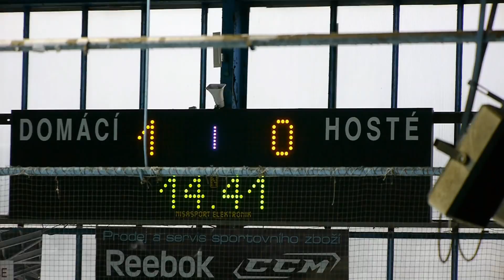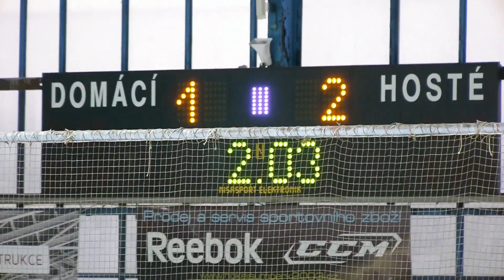20151015 MU HC MD Šumperk : HC PSG Zlín ELMD-V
Mladší dorostenci otočili zápas v Šumperku

David Šimon
Z l í n - V 10. kole ELIOD extraligy mladšího dorostu dokázali posedmé v řadě svěřenci Tomáše Valáška zvítězit a v tabulce se drží nadále na druhé příčce za Vítkovicemi, které mají stejný počet bodů. Šumperk sice od 1. třetiny vedl, ale výborně chytající Venouš, který v zápase předvedl 51 úspěšných zákroků, ve třetí části dvakrát inkasoval. Srovnat se povedlo Zmeškalovi a s blížícím se závěrem udeřil Světlík, který rozhodl o vítězství Zlína.

Hokej Šumperk
1:2
Zlín
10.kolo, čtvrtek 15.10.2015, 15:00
Třetiny: 1:0, 0:0, 0:2 Branky a nahrávky: 14. Habrman (Krč) – 47. Zmeškal (Fajkus), 58. Světlík (Sedláček, Dřímal). Rozhodčí: Kika – Nazad, Novotná. Vyloučení: 3:3 navíc Janošek (ZLN) 10 min OT. Využití: 0:0. V oslabení: 0:0. Diváci: 45. Střely na branku: 20:53. Průběh utkání: 1:0, 1:1, 1:2.
Hokej Šumperk
Hokej Šumperk: Venouš – Rutar, Jureček, Habrman, Uhlíř, Moučka – Haluza, Kaplan, Krč, Scheuter, Žižlavský, Mácha, Štrbík, Dudycha, Vintr, Moravec.
Zlín
Zlín: Kořének – Havlík, Janošek, Dřímal, Jaroněk, Prchal – Suhrada, Luža, Mynář, Mlýnková, Pröschl, Světlík, Nesrsta, Dřímal, Sedláček, Fajkus, Kristek, Zmeškal.

Tomáš Valášek (HC PSG Zlín): "Náš výkon nebyl optimální. V posledních zápasech se trápíme jak herně, tak hlavně v koncovce. Pozitivní je akorát to, že se nám již poněkolikáté podařilo otočit v poslední třetině zápas na naší stranu. V sobotu v Třinci bychom však s tímto výkonem na vítězství nemohli ani pomyslet."